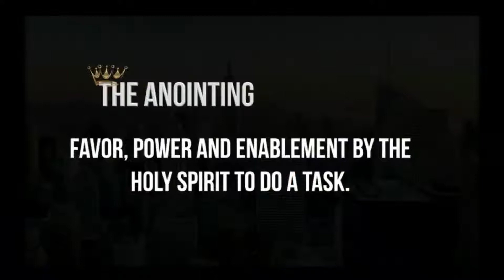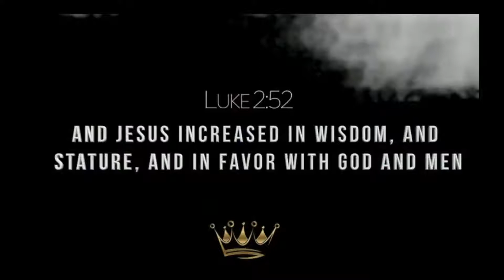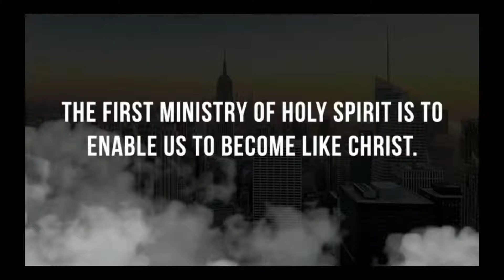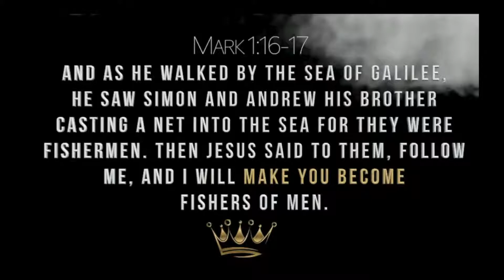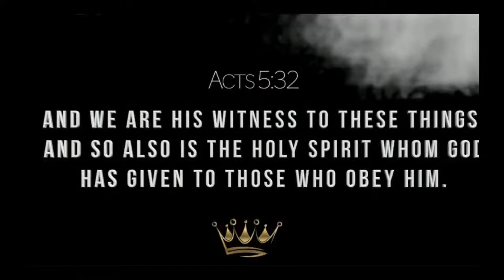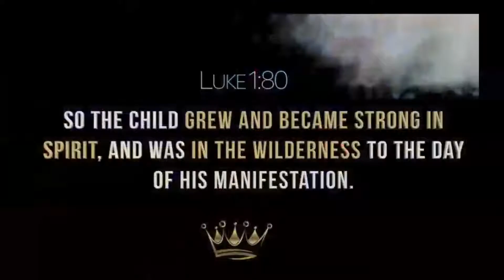The Ministry of The Kingdom | Thy Kingdom Come Week 3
Message starts at: 11:36